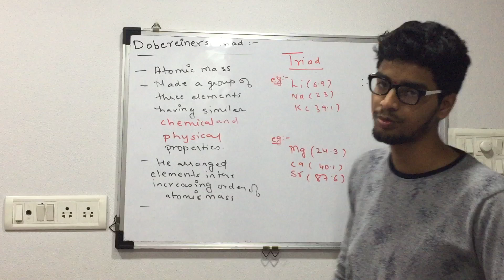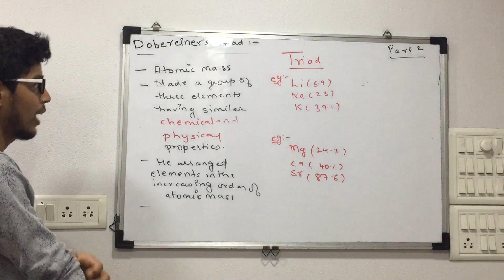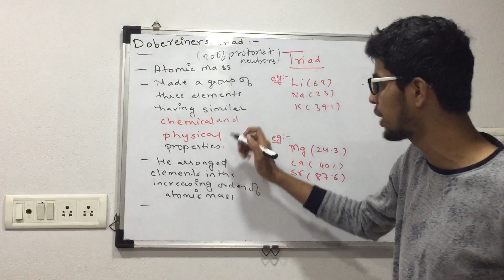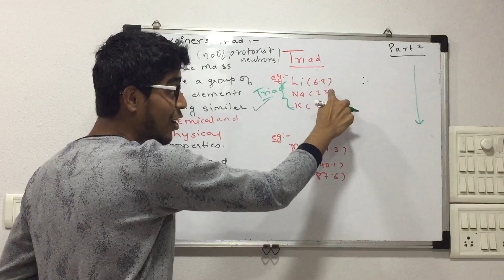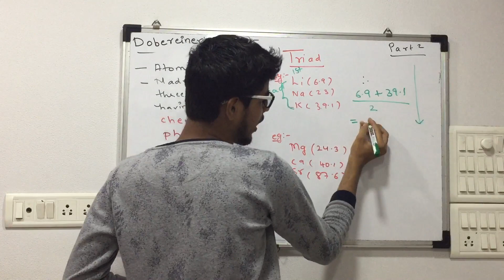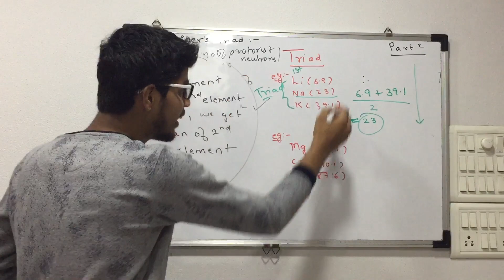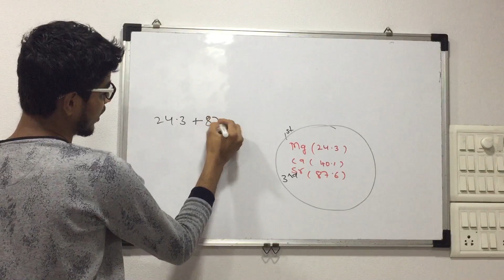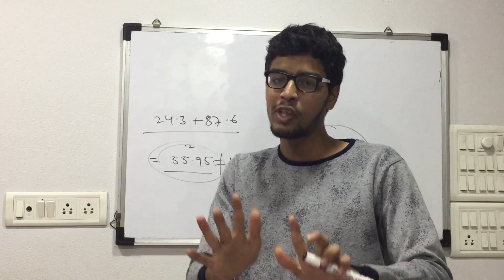Part 2||Periodic classification of elements 💯❤️Dobereiners triad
Simple hai